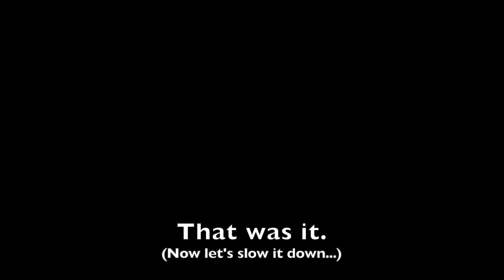What If Team Star Dropped Its Code? (Pokemon Fanfiction Podfic | Penny Saves Paldea 16)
I'm an author/fangirl who wanted a world where the characters of Pokemon's Paldea act a little more sensibly. And notice when bike lizards vanish or sandwiches take you to space. So I wrote it. And made it into an audiobook. With pixel sprites for your amusement. In this Saving Paldea series, I'll be correcting the major logic fails of Scarlet and Violet with a fun exploration of what Gen 9 could have been.

0:00 Awkward Olive Chats
4:17 Mela's Surprise Visit
7:24 "You Did Tell Us to Call it Quits..."
8:59 The Team Votes
10:47 "Would It Help if I Set Fires?"
13:31 Glitch Overview